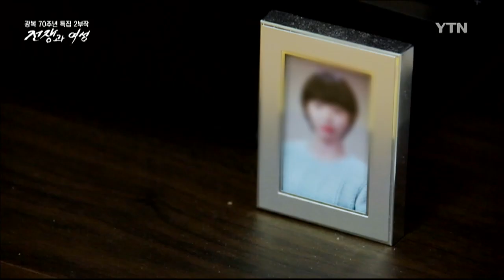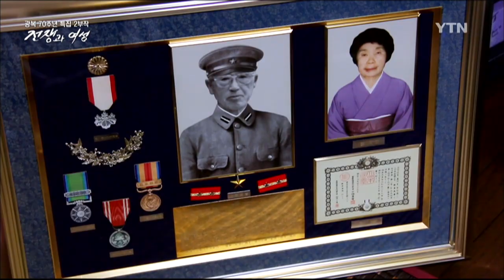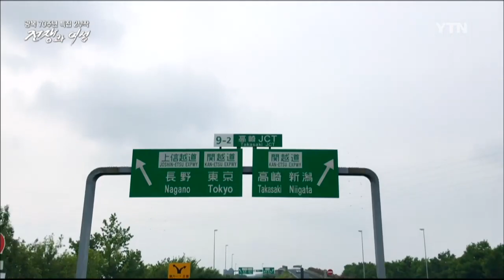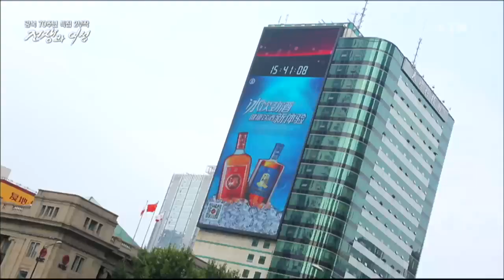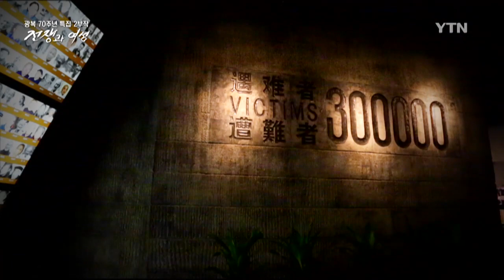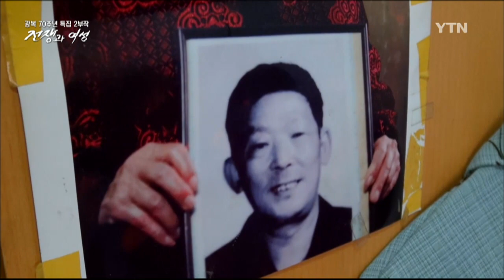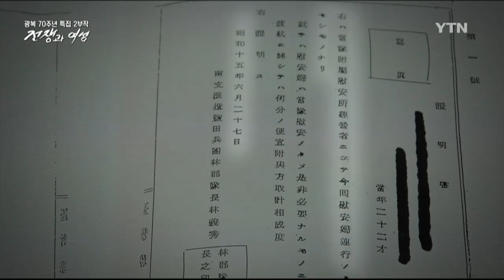韓国YTN慰安婦特集 1부 전쟁과 여성 일본군 성노예, 전쟁의 도구였다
私は「祖父の証言」という、慰安婦問題に関する祖父の証言サイトを作っております根本と申します。) 　上の動画は祖父が韓国ＹＴＮの取材を受けた時のものです。４分４０秒あたりから祖父と私が出演しています。
　従軍慰安婦問題は、９０年代初頭に被害者の名乗り出が始まって以降、学者や市民団体による資料発掘が続けられ、今では公文書５００点以上、日本軍人の手記１０００点以上が発見され歴史学界でもほとんど共通の理解事項となっています。いまだにこの問題をウソ扱いしているのは一部の人たちだけなのです。
★証拠文書サイトを紹介しておきましょう。
・河野官房長官談話後に発見された日本軍「慰安婦」関連公文書等
・地方別の日本軍人の手記・公文書等
・旧満州で発掘された日本軍慰安婦制度証拠文書（黒竜江省、吉林省）

　また、慰安婦を性奴隷化した証拠も沢山発見されています。「米国の公文書８００万ページを探したが性奴隷化の証拠は見つからなかった」などとする産経新聞の出鱈目な記事に騙されてはいけません。吉見義明著「従軍慰安婦」１９９５年、岩波書店ｐ140-158より引用すると。
（「　」内は根拠とする資料名）
１、性交の強要・・・南原幸夫「遥かなる仏印」「金学順の証言」
「ビルマで軍慰安所を経営していた業者・香月久治へのインタビュー」
２、軍人が酒を飲んでの暴行
・・・中支那派遣憲兵隊司令部「陸軍軍人軍属非行表」41年11月・42年2月
３、休日がほとんどなかった・・・山三四七五部隊「内務規定」（44年12月）
４、報酬のかなりの部分が業者にピンハネされていた
・・・「馬来軍政監の慰安施設及旅館営業遵守規則」（43年）
５、逃亡を防ぐため厳しく監視されていた・・・「野砲兵第三連隊第三中隊湘桂作戦」
６、外出の自由がなかった・・・「常州駐屯間内務規定」
７、前借金による経済的拘束があった・・・「漢口慰安所」(長沢健一軍医の証言）
８、苦痛から逃れるための麻薬の常用
・・川崎正美「患者輸送第八十九小隊」、「陸軍軍人軍属非行表」
９、性病をうつされた・・吉見義明「従軍慰安婦資料集60、61」
１０、病死・自殺、心中の強要・・荒木虎雄「北支逃避行」他

吉見は以上の考察から次のように結論付けています。
「以上のような環境のもとで、軍慰安所の女性たちは、日々、日本軍の将兵から性的奉仕を
強要され続けていた。日本軍は、このような女性達を大量に抱え込みながら、
彼女達を保護するための軍法を何もつくらなかったのである。事実上の性的奴隷制である
日本国内の公娼制度でも、十八歳未満の女性の使役の禁止、外出・通信・面接・廃業
などの自由を認めていたが、この程度の保護規定すらなかった。
従軍慰安婦とは、軍のための性的奴隷以外のなにものでもなかったのである。」
国連の人権機関でも日本軍慰安婦＝性的奴隷　が公式見解となっています。

　これだけ多くの資料が発掘されているからこそ従軍慰安婦問題は事実だと認められているのです。我々は、証拠に基づいて考えを進めなければなりません。そして、いかに恥ずべき歴史であろうと、事実は事実として正直に認める、そこから始めなければならないのです。